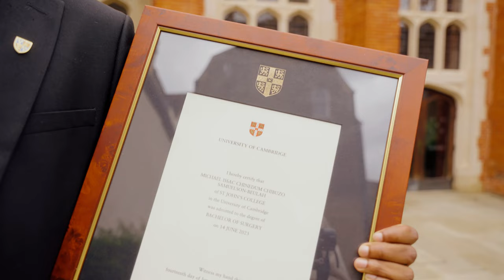Cinematic Graduation Video | University of Cambridge | dr Michael Samuelson-Beulah